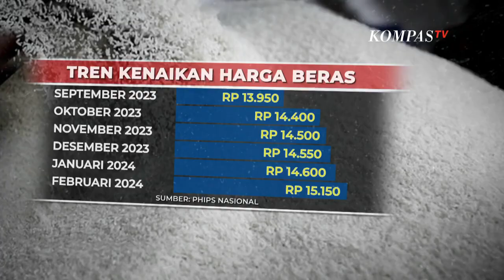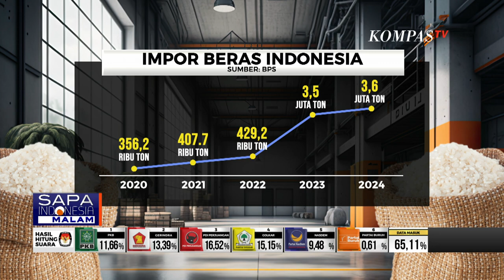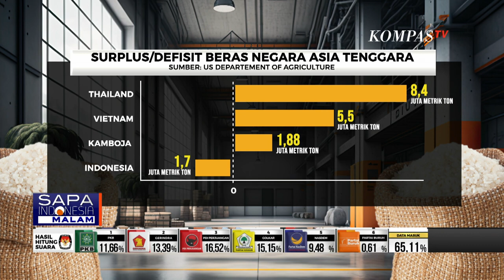Penyebab Indonesia Impor Beras, Pakar Pangan sebut Konversi Lahan Sawah Terus Meningkat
KOMPAS.TV - Produksi beras nasional diperkirakan belum mampu untuk memenuhi kebutuhan beras masyarakat. Untuk memenuhi stok beras, pemerintah harus mengimpor.

Apakah kebijakan impor beras terus menjadi solusi atas permasalahan beras di tanah air?

Pemerintah kembali menambah kuota impor beras sebanyak 1,6 juta ton, sehingga total kuota impor beras pada 2024 mencapai 3,6 juta ton.

Menteri Perdagangan, Zulkifli Hasan menyebut minimnya produksi beras dalam negeri akibat masa tanam yang terlambat membuat pemerintah menambah kuota impor beras pada tahun ini.

Pemerintah harus mempebaiki tata kelola pertanian untuk menggenjot produksi beras dalam negeri sekaligus mensejahterakan petani sehingga impor beras bisa ditekan.